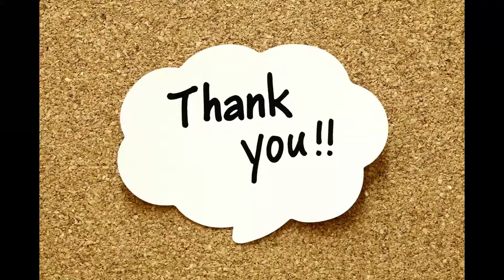Piano Cover of Mere Yaara | Movie is Sooryavanshi | Akshay Kumar | Sujata Instrumental